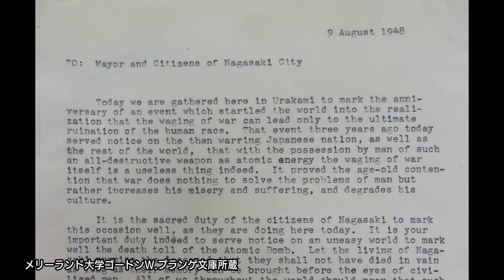【KTN】デルノア通り【FOR PEACE】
原爆投下の３年後に開かれた、はじめての長崎平和祈念式典。
開催を許可し平和を願うメッセージを発した、占領軍のデルノア司令官を顕彰する坂道があります。